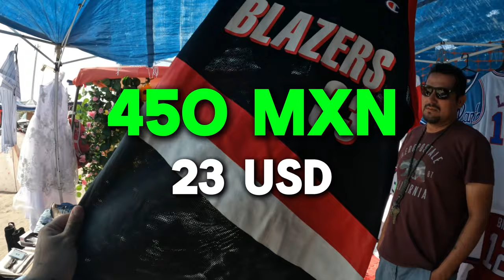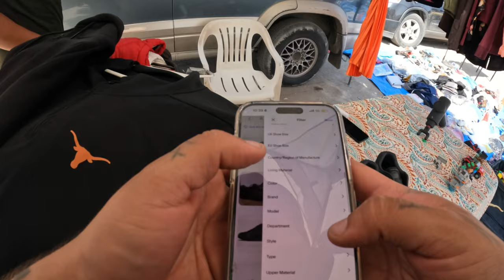Cazando Jerseys Vintage en el Tianguis de Tijuana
Otro dia perron en el tianguis de las torres palomos. Nos cuajuamos con todas las jerseys vintage que armamos con heriberto y los otros puestesitos. Una chulada esos kobe y new balance igual que armamos. Este tianguis es de los mejorsitos en tijuana porque hay mucha chachara.

tianguis kobe nike vintage swapmeet jersey sobreruedas flea market

Instagram elpalominos
Facebook elpalominos
Tiktok elpalominos